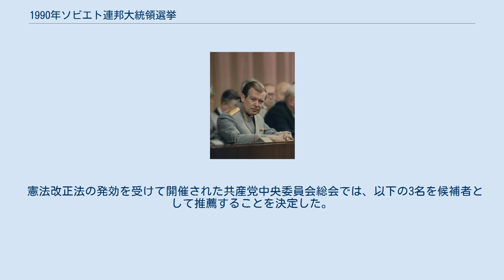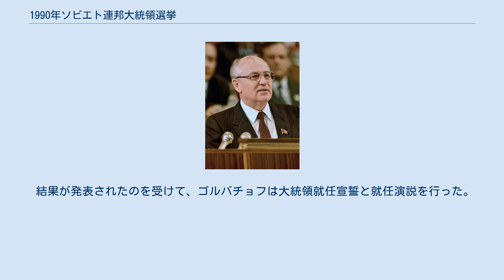1990年ソビエト連邦大統領選挙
ミハイル・ゴルバチョフ
1990年ソビエト連邦大統領選挙（1990ねんソビエトれんぽうだいとうりょうせんきょ、ロシア語: Президентские выборы в CCCP 1990 год）は、1990年3月14日に行われたソビエト連邦の国家元首である大統領を選出する選挙である。
 ソビエト連邦では、1985年に共産党書記長となったミハイル・ゴルバチョフが提唱したペレストロイカによって、経済・社会を中心とした改革が行われてきたが、やがて、ソビエト連邦共産党による一党独裁体制そのものへと範囲を広げることになる。
 まず、1989年には国民の直接選挙によって人民代議員の選挙が実施された。
その結果誕生した人民代議員大会と常設の立法機関となった最高会議は共産党の影響力を脱することに成功するが、1977年に制定された憲法では、共産党による一党独裁体制を保障する第6条が残されていた。
 しかし、1990年3月に召集された第3回ソビエト連邦人民代議員大会では、第6条の全面改正（による一党独裁体制の放棄と複数政党制への移行）を盛り込んだ憲法改正法案が採択され、それまでの最高会議議長に代わる国家元首として新設された大統領を選出することが決まった。
 なお、憲法改正法では直接選挙で大統領を選出することになっていたが、初代大統領に限って、人民代議員大会による間接選挙で選出されることになった。
 1990年3月14日、憲法改正法が人民代議員大会で採択され、即日発効した。
それを受けて、初代大統領を選出する選挙への立候補者推薦手続きが行われた。
 憲法改正法の発効を受けて開催された共産党中央委員会総会では、以下の3名を候補者として推薦することを決定した。
 このうち、ルイシコフ首相とバカーチン内相が立候補辞退を申し出たため、最終的に候補者として残ったゴルバチョフ最高会議議長への事実上の信任投票の様相を呈した。
 推薦手続きの終了を受けて投票が行われ、3月15日午前に結果が発表された。
 人民代議員は定数2250人だが、代議員の死去などで第3回人民代議員大会が開催された当時は2245人となっていた。
このうち、投票用紙を受け取って投票した2000人の人民代議員のうち、実際に投票したのは1878人。
欠席は245人、棄権は122人である。
 結果はゴルバチョフが投票用紙を受け取って投票した2000人の人民代議員のうち、59.2％にあたる1329人の支持を獲得し、大統領に選出された。
 結果が発表されたのを受けて、ゴルバチョフは大統領就任宣誓と就任演説を行った。